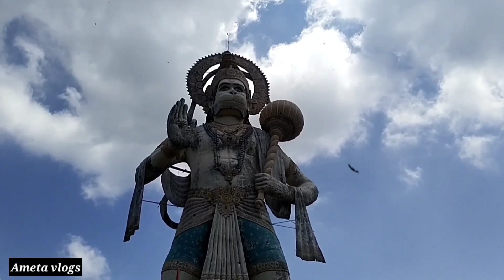Rajasthans biggest Hanuman ji idol vlog । राजस्थान की सबसे बड़ी हनुमान जी की मूर्ति । Ameta vlogs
दोस्तों स्वागत है आपका हमारे चैनल Ameta vlogs में दोस्तो आज हम इस विडियो मे देखेंगे राजस्थान की सबसे बड़ी हनुमान जी की मूर्ति जो राजसमंद जिले के देवगढ़ से करीब 10 किलोमीटर छोटे से गाँव बग्गड़ के पास स्थित हैं बहुत बड़ी मूर्ति हैं  और पूरी जानकारी विडियो मे दी गयी हैं बाकी विडियो मे देखिये
Friends welcome to our channel Ameta vlogs friends today in this video we will see the biggest idol of Hanuman ji in Rajasthan which is located near Baggad a small village about 10 kilometers from Deogarh in Rajsamand district very big idol and full information in the video are given watch the rest of the video

आज कैसी हैं हल्दीघाटी के वीर योद्धा राणा पुंजा की जगह । Rana Punja Place । Ameta vlogs
Rana punja and Maharana Pratap Meeting place in Kumbhalgarh । महारणा प्रताप और राणा पुंजा का स्थान

Your Queries -
Rajasthans biggest Hanuman ji idol vlog
राजस्थान की सबसे बड़ी हनुमान जी की मूर्ति
Ameta vlogs
hanuman chalisa
shorts
hanuman
hanuman ji murti
hanuman ji ke bhajan
hanuman ji murti status
hanuman ji murti at home
hanuman ji ka gana
hanuman ji murti rajsamand
sabse badi hanuman ji murti
hanuman ji temple in india
hanuman ji temple in rajasthan
hanuman status

Thanks
Ameta vlogs
Vinod Ameta